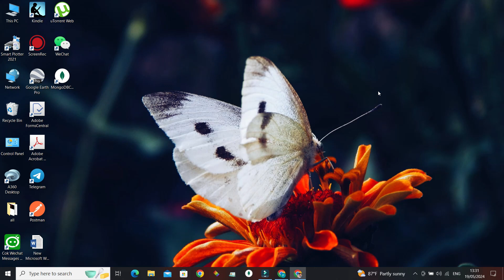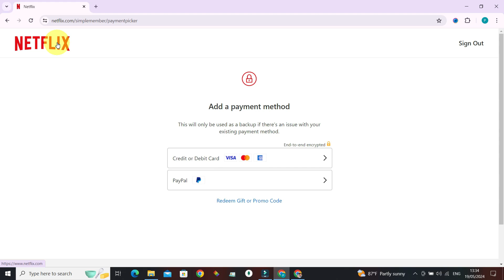How To Manage Payment Method On Netflix 2024 | Update Netflix Payment Method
In this video, we'll show you how to manage your payment methods on Netflix. Learn how to update, change, or add new payment options to ensure your subscription is always up-to-date. Watch now to manage your Netflix payment methods with ease!